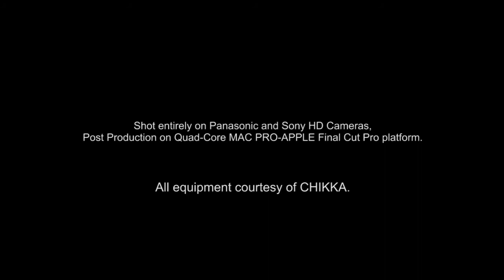Tropang Texters Top Defensive Plays Rewind - Part 1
Here are 5 astig defensive plays of our TROPANG TEXTERS against the ALASKA ACES...